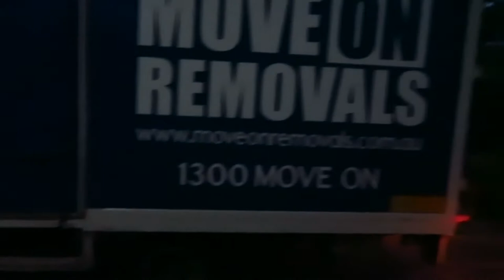JDB 17 PART 1 : Retour au VLOG , LE JDB SE DIVISE EN 2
Dorénavant le JDB se divie en 2 parties :

PART 1 destiné au Vlog et vie en Australie
PART 2 destiné aux discussions où on rentre dans le détail

Tu devrais aussi me suivre sur Facebook pour recevoir toutes les infos croustillantes et les réflexions du voyage. Vraiment vraiment et ça me permet aussi de mieux te connaître :)

Tu as aussi Instagram pour voir des jolies photos ( Pas de selfie en mode vieille meuf hein ;) )

Tu me trouve sr Insta ici : alteregon_